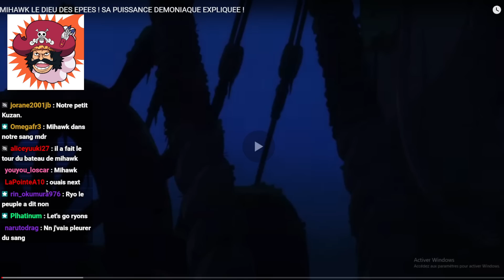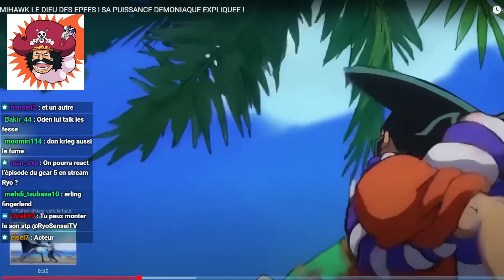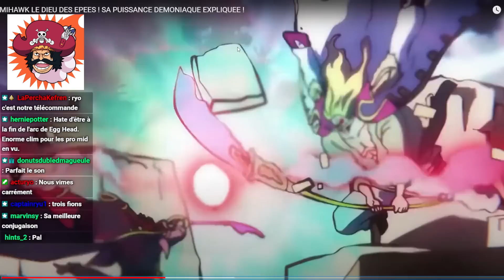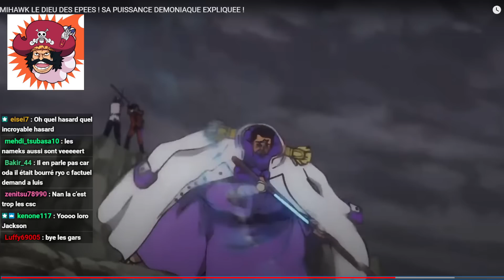CETTE INCROYABLE VIDÉO SUR ZORO ME FAIT CHANGER D'AVIS ?! ET SI..